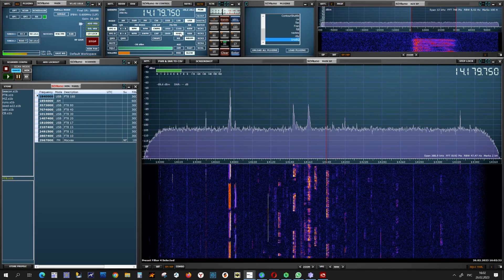Карелия на связи. 20-ти метровый любительский диапазон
Приемник оригинальный RSPduo.
Антенна на балконе в Москве, рамка 94 см диаметром с усилителем Левкова с Али в горизонтальном положении.